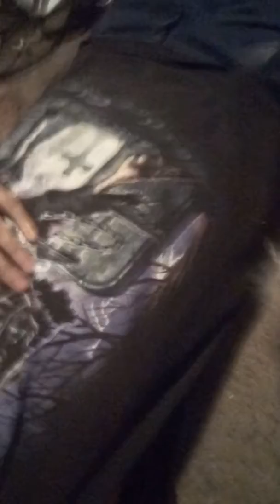The good things